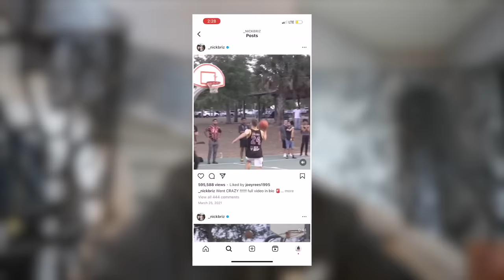White Men CAN Jump...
I’M BACK! Huge shout out to my guys @nickbriz @dcheat @smooveukraine @rjjohnston. There was a ton of thought and ideas that went into making this happen so we would appreciate the like on the video if you actually enjoyed it!

What was your favorite moment of this video?

Get Freestyle by Lil Baby and over 1M + mainstream tracks License ID: 9BMq9PoBMAm